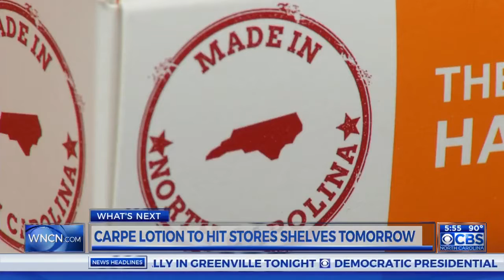Carpe on WNCN - Sep 2016